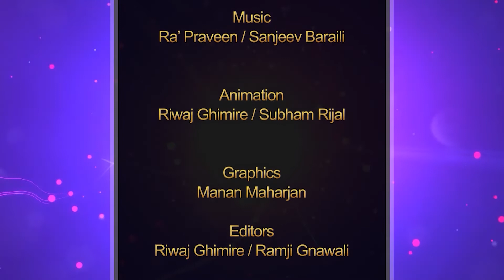Majheri : The Lockdown Poetry Show । Julon Basnet । छोरा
Contestant No: 309
Uploaded on 5/15/2020 04:00 PM

Graphics
Manan Maharjan

Operation Director
Ramesh Neupane

Creative Director
Suraksha Adhikari

Executive Producers
Bipin Kumar Acharya
Riwaj Ghimire
Suraksha Adhikari
Ramji Gnawali